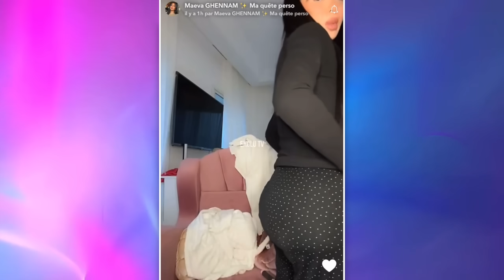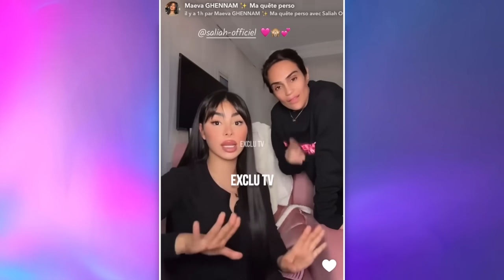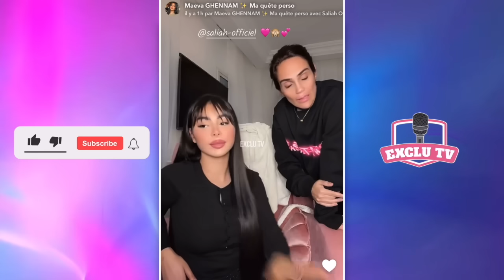MAEVA A RETIRÉ SES FE$$ES 😲 OPÉRÉE EN TUNISIE, ELLE DÉVOILE LE RÉSULTAT SURPRENANT 🍑❌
Maeva Ghennam s'est faite opérée en Tunisie, il y a quelques jours : la Marseillaise a décidé de dégonfler ses fe$$es. Elle explique avoir été complexée suite aux nombreux commentaires qu'elle recevait chaque jour à ce sujet. Maeva dévoile le résultat de son opération et explique en détail ce qu'ils ont fait.

______________ RETROUVEZ NOUS ______________